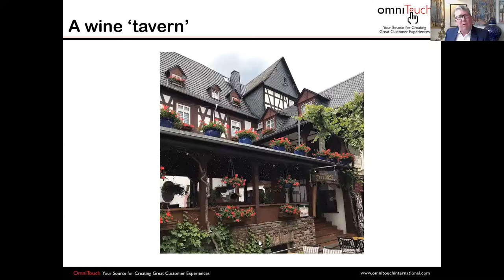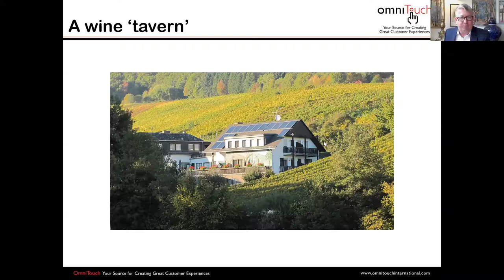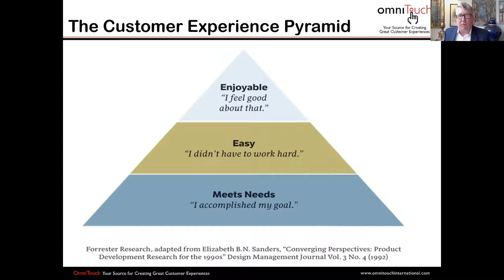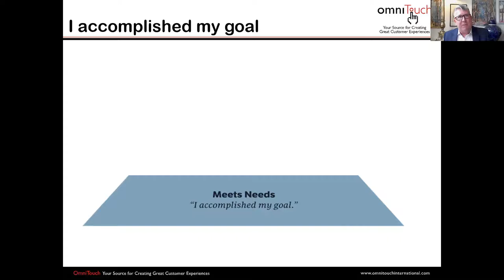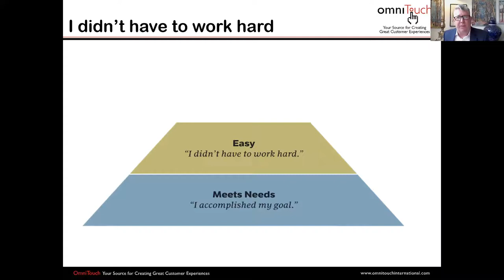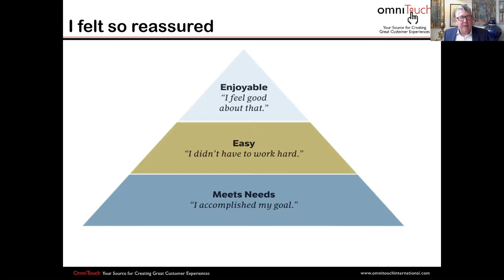Daniel Ord CX Day Greeting 2020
Happy CX Day 2020 from Daniel Ord at OmniTouch!

I talk about wineries, Customer perceptions, Germany, hospitals and emotions in this short video celebrating CX Day.

Daniel Ord